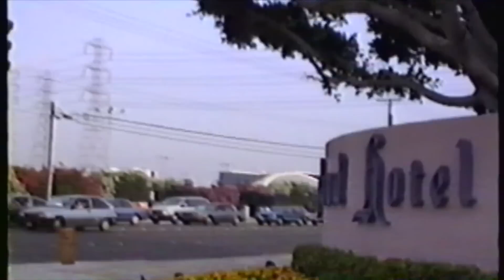Disneyland Hotel 93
Scenes from the Disneyland Hotel on April 30th and May 1st of 1993 including the marina and waterfalls.  We rented a video camera to capture the images but it didn't do a very good job!